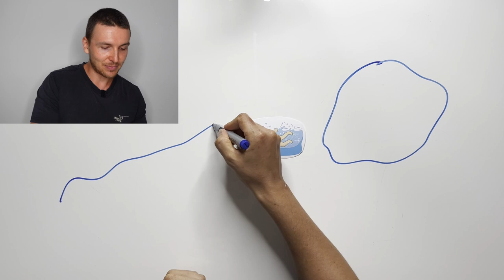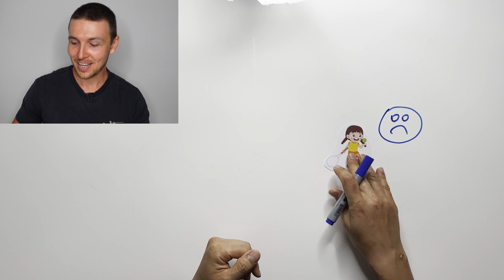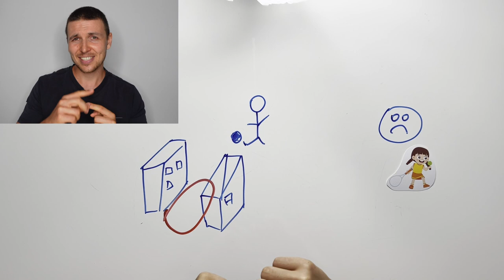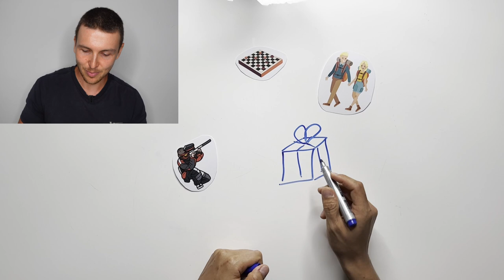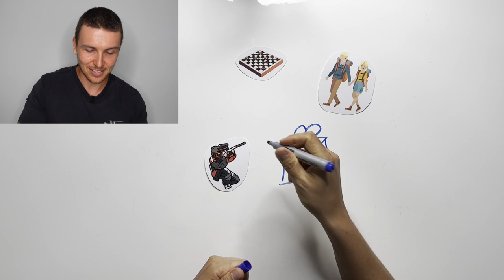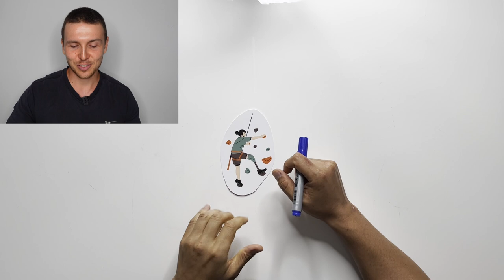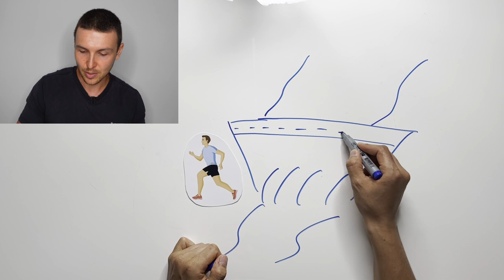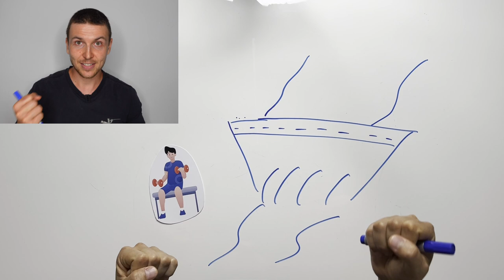My Sports Life in Drawings: Comprehensible Russian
In this video, I tell you about different kinds of sports that I did in my life with a help of a whiteboard.

In this video, I tell you about different kinds of sports that I did in my life. I do this with the help of drawings on the board, so that you can better understand and remember new words and expressions. This video is suitable for anyone who wants to improve their Russian language and learn more about sports and culture. I hope you enjoy it!